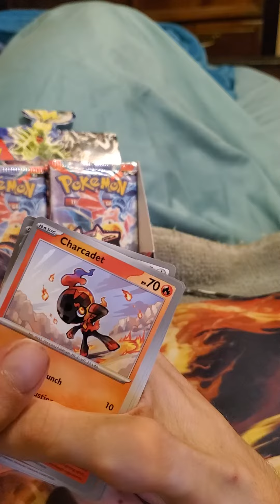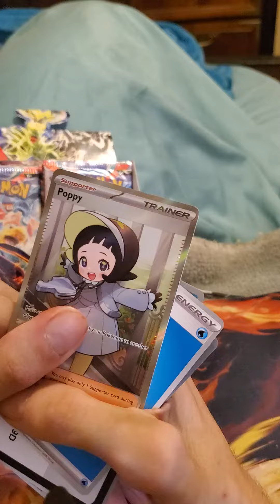Pack a day Woo